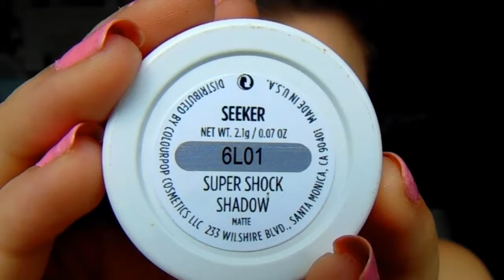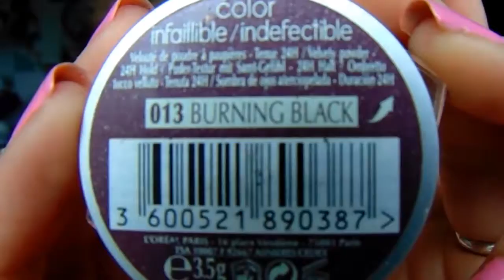Burnt Plum Smokey Eye ❤ Avalon Artistry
Hey everyone!

Today I did what I call a 'Blackened Plum' smokey eye, with lots of warm tones and a purple/black pigment. I topped the look off with a muted purple lipstick from Jeffree Star.

If you want to have a whinge at me because I use Jeffree Star Cosmetics, you can leave. I love his products and whatever he said and did is in the past, it has nothing to do with me or me using his products. Thanks.